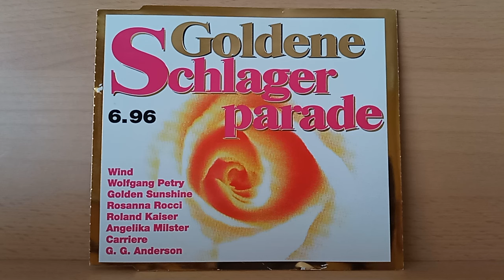Roland Kaiser : The Sun Ain't Gonna Shine Anymore ( 1996 )